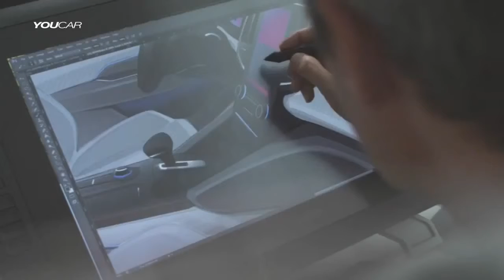Direccion 2016 Renault Talisman INTERIOR Design conception